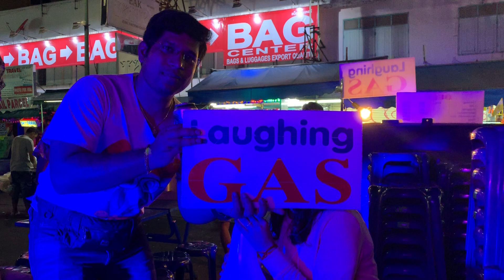ROFL ! Laughing Gas fun in Bangkok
Had great experience in of laughing gas at Khao san road bangkok !